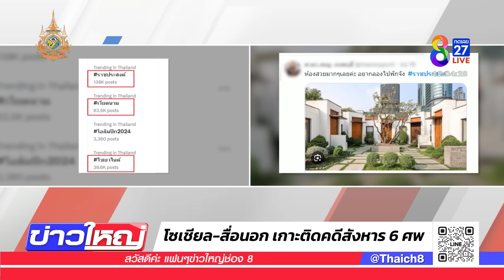อดีตสามีผู้ต้องสงสัย สังหาร 6 ศพ เข้าให้ปากคำ ยัน! ไม่รู้เรื่องการวางยา| 18 ก.ค. 67 | ข่าวใหญ่ช่อง8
ความคืบหน้าคดีช็อกโลก สังหารหมู่ชาวเวียดนาม 6 ศพ ในโรงแรมหรูกลางกรุงเทพฯ เป็นข่าวที่ได้รับความสนใจไปทั่วโลก แม้จะค่อนข้างแน่ชัดแล้วว่า เป็นการฆ่าล้างหนี้